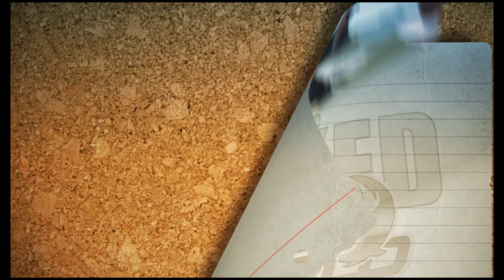NZ Snapper & Kingfish EP 187 Hooked On Tackle World